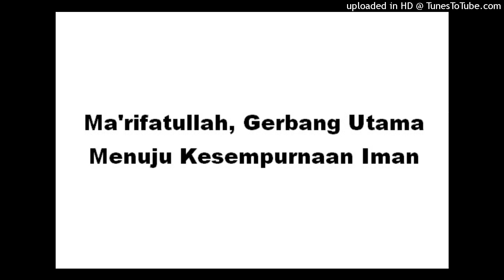Ma'rifatullah, Gerbang Utama Menuju Kesempurnaan Iman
Oleh Ustad Abdullah Taslim

Semoga Bermanfaat,

Baca Juga Kajian Lainnya di

Label :
Update kajian
Kajian Islam
Info Islam
Update Islam
Ilmu Islam
Update Hadist
Update Sunnah
konsultasi syariah,kajian.net